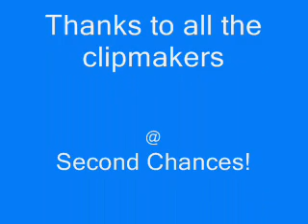Lumi- Glory of Love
Song by Peter Cetera.I hope you enjoy the vid. Feedback is always welcome and appriciated.Unfortunetely, I don't own anything, not the song, not the show, not the characters or the actors (Although I wish I owned Bryan..LOL!)I'm just borrowing them for a bit.